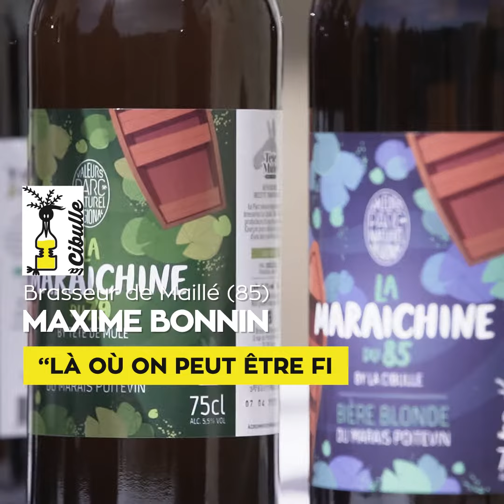Marquage-bière | Parc naturel régional du Marais poitevin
Une nouvelle bière pleine de valeurs. EN BREF

Où | Maillé (85) et Coulon (79)
Quoi | Le Parc naturel régional du Marais poitevin vient d’attribuer la marque « Valeurs Parc naturel régional » à la bière « La maraîchine » fabriquée par les brasseries La Cibulle et La Tête du Mule. Une nouvelle bière artisanale et locale, produite à base d’orge issue du territoire
Quand | 08 avril 2021
Pourquoi | Soutenir et valoriser l'économie durable du territoire du Parc du Marais poitevin : humain, territoire, environnement
Qui vous en parle | François Bon, Vice-Président du Parc naturel régional du Marais poitevin, Catherine Tromas, Vice-présidente du Parc, Maxime Bonnin, artisan brasseur La Cibulle, Sébastien Courtin, artisan brasseur La Tête du Mule.

"Notre Parc en action !" (NPEA) est une série de courts reportages produits par le Parc naturel régional du Marais poitevin, pour voir et comprendre les actions menées par le Parc en faveur du développement durable du Marais poitevin.

Conception - réalisation : AltenatureMedia / Parc naturel régional du Marais poitevin